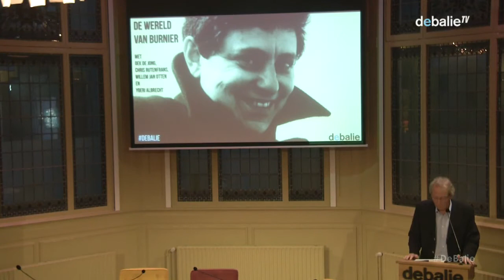De wereld van Andreas Burnier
"Mijn wereldbeeld is wel dat er allerlei manieren van existeren en diverse niveaus van bewustzijn zijn. Ik geloof niet dat wat wij in ons alledaagse bewustzijn ervaren het allerhoogste is. Dat is voor mij ook op logische gronden onaannemelijk. Waarom zou het bij ons ophouden? Ik kan mij voorstellen dat, zoals er niveaus onder ons alledaagse bewustzijn of onder onze existentie zijn, er ook niveaus boven de onze zijn. En dat wij afkomstig zijn uit een wereld die de onze omvat, en waarin je weer terugkeert na de dood." [1]

Andreas Burnier is een van de grote denkers die Nederland gekend heeft. Haar gedachten over antroposofie, filosofie, mystiek en ethiek waren een inspiratie voor vele en stuitte andere soms tegen de borst. Burnier ging de polemiek over talloze onderwerpen niet uit de weg, maar toonde zich ook twijfelend en relativerend. Niet alleen Westerse denkers en filosofen, maar ook de Oosterse filosofie beïnvloedde haar denken over spiritualiteit en het hogere.

Voor een keer brengen wij de Plato-club weer samen. Het gezelschap dat Andreas Burnier op haar vijftigste oprichtte, dat bestond uit zeven jonge mannen die onder haar inspiratie filosofische, psychologische en literaire werken bestudeerden.
We spreken met Oek de Jong, Chris Rutenfrans en Willem-Jan Otten, onder leiding van Yoeri Albrecht over Burniers opvattingen en gedachten over de kosmos."